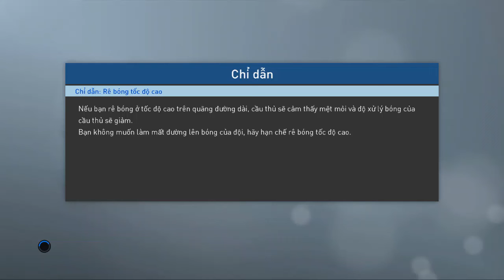PES 2017 Prediction| PSG vs Olympic Marseille 17/03/2019| VPL Patch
Ligue 1 prediction
PSG vs Marseille 0-0
request your match in the comment: